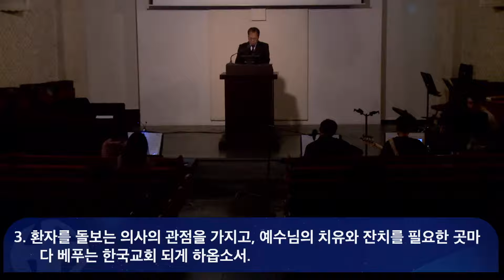[ 예배 | 금요기도회 | 2024.4.12 ] '죄인을 부르러 오신 예수님' 마가복음 2:14-17 | 설교 송지훈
※ 금요기도회는 밤9시25분부터 방송이 시작됩니다.

▪︎찬양 인도 - 올프레이즈

14. 또 지나가시다가 알패오의 아들 레위가 세관에 앉아 있는 것을 보시고 그에게 이르시되 나를 따르라 하시니 일어나 따르니라
15. 그의 집에 앉아 잡수실 때에 많은 세리와 죄인들이 예수와 그의 제자들과 함께 앉았으니 이는 그러한 사람들이 많이 있어서 예수를 따름이러라
16. 바리새인의 서기관들이 예수께서 죄인 및 세리들과 함께 잡수시는 것을 보고 그의 제자들에게 이르되 어찌하여 세리 및 죄인들과 함께 먹는가
17. 예수께서 들으시고 그들에게 이르시되 건강한 자에게는 의사가 쓸 데 없고 병든 자에게라야 쓸 데 있느니라 나는 의인을 부르러 온 것이 아니요 죄인을 부르러 왔노라 하시니라

▪︎결단찬양 - 하나님 말씀으로

▪︎합심기도
1. 죄인인 우리를 부르시고 치유하셨던 예수님의 길을 따라, 우리도 비난이 가득한 이 세상에서, 품고 치유하고 용서하고 회복시키는 삶을 살아내게 하소서
2. 혐오와 폭력이 가득한, 병든 공동체와 사회가, 예수님이 제시하시는 복음과 새로운 삶의 방식으로 인해 치유되게 하소서
3. 환자를 돌보는 의사의 관점을 가지고, 예수님의 치유와 잔치를 필요한 곳마다 베푸는 한국교회 되게 하옵소서.

100주년기념교회 예배시간
▻ 주일예배 : 1부_08:30 / 2부_11:00 / 3부_13:30  /4부_16:00
▻ 수요성경공부 : 수 20:00
▻ 새벽기도 : 월~토 05:30
▻ 금요기도 : 금 21:30

-100주년기념교회 CCLI License